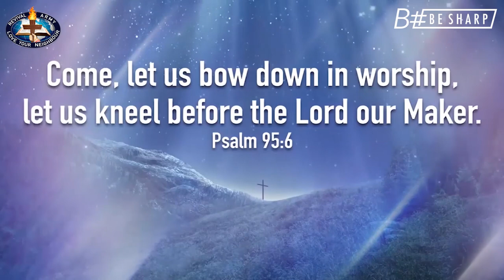🔴SUNDAY SERVICE || 6th JUNE 2021|| Church of the Living God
STAY HOME...
STAY SAFE...
STAY HOLY...
STAY STRONG IN YOUR FAITH...

Glory to the lord...!!!